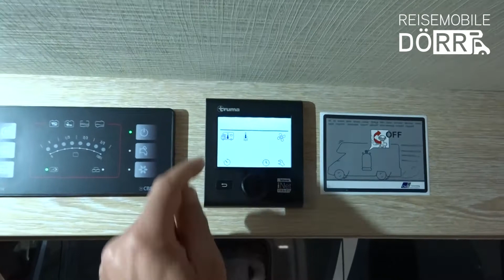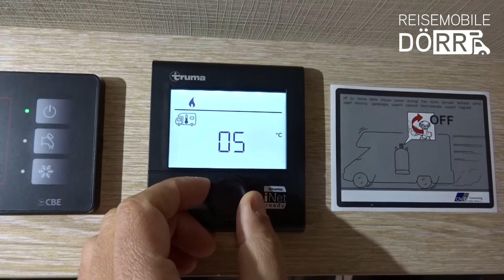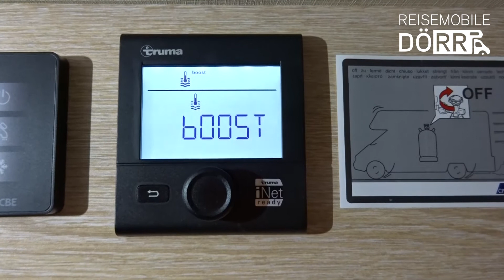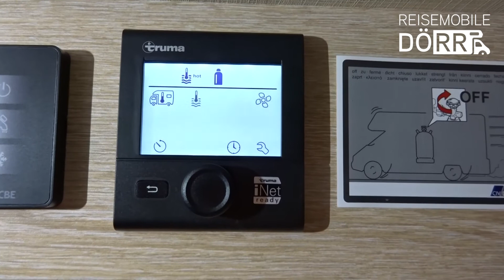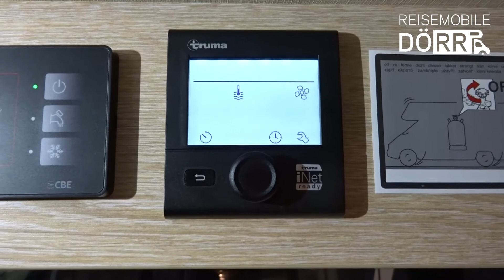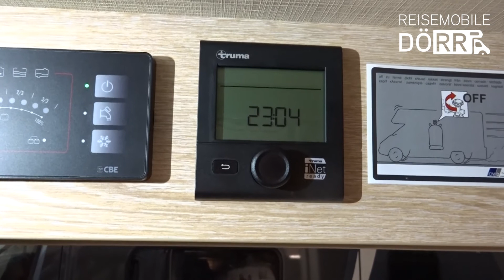Truma Control CP Plus Panel - Unsere Anleitung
In diesem Video beschäftigen wir uns mit dem Truma CP Plus Panel, dass für die Heizungssteuerung und den Wasserboiler in deinem Camper Van oder Reisemobil zuständig ist.
Schauen Sie sich unsere Anleitung an, um alle Funktionen zu verstehen und zu nutzen.

00:00 - Intro
00:07 - Heizung einschalten und konfigurieren
01:42 - Heizung ausschalten
02:00 - Boiler einschalten und konfigurieren
03:26 - Boiler ausschalten
03:36 - Belüftung
03:51 - Werkseinstellungen